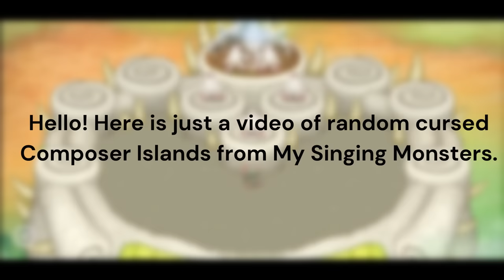My Singing Monsters - Cursed Composer Islands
Just random cursed composer islands.